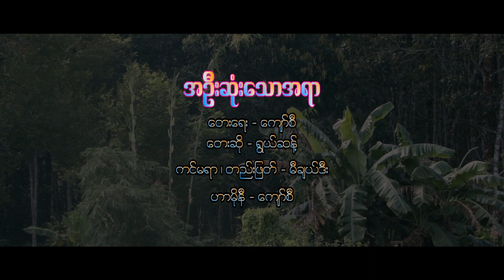✓အဦးဆုံးသောအရာ(Official Music Video)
Vocalist- ရွယ်ဆန့်
Com-Kyaw Si
Director by Mechay Dee
Harmony- Kyaw Si
STUDIO- Joy Studio , New Start Studio
Mixing- Chya Htaw
Band-TOG MUSIC BAND
Drum-See Sar Dee
Guitar-Kyaw Si
KB-Phu Say
Bass- Bossa Dee
facebook-LISU SONG & Lisu News